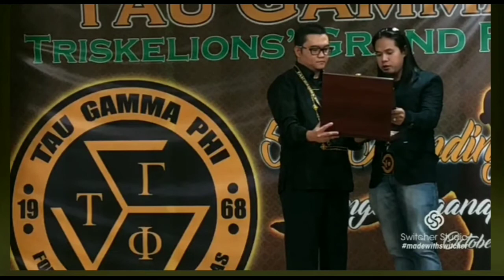51st Founding Anniversary Tau Gamma Phi with Guest speaker Saudi Arabia Labor Attaché Nasser Mustafa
Celebration of 51st Founding Anniversary of Tau Gamma Phi Triskelion Grand Fraternity with Guest speaker Saudi Arabia Labor Attaché Nasser Mustafa